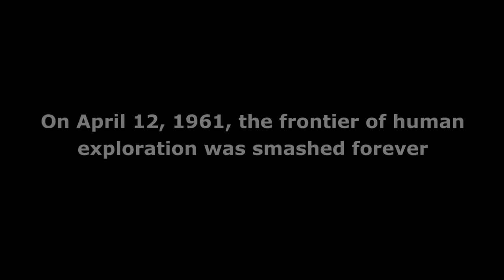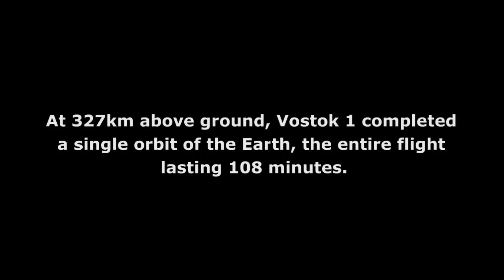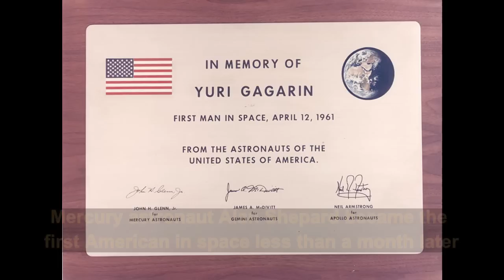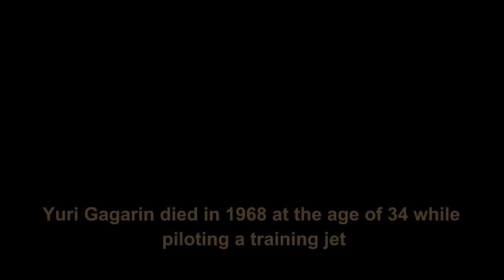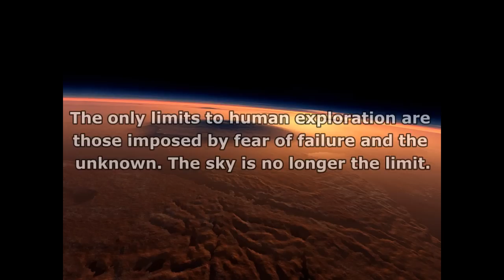Yuri Gagarin: First human in space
On April 12 1961, Soviet cosmonaut Yuri Gagarin became the first human to go into space. Since then humanity's horizons have expanded and astronauts have landed on the Moon, flown in the Space Shuttle, and lived on the International Space Station. Yuri Gagarin's achievement still stands as one of the great firsts in history that began a new age for human exploration.